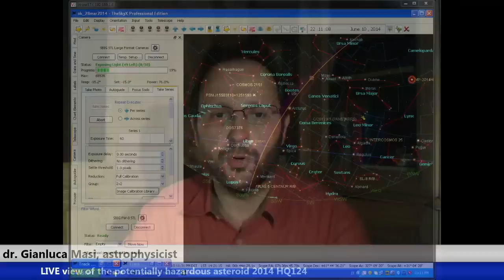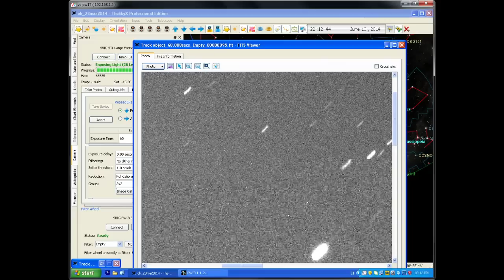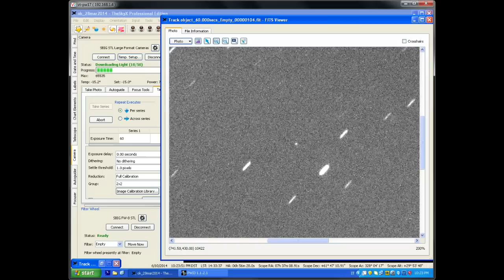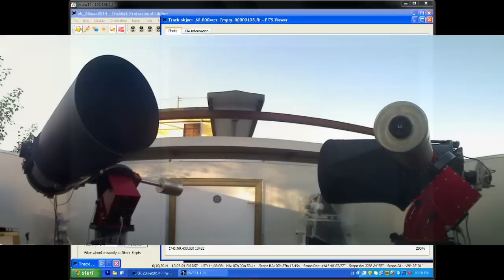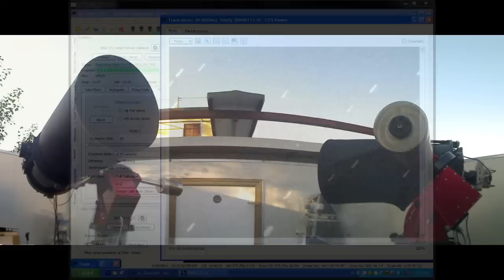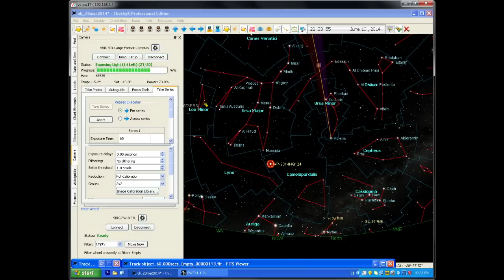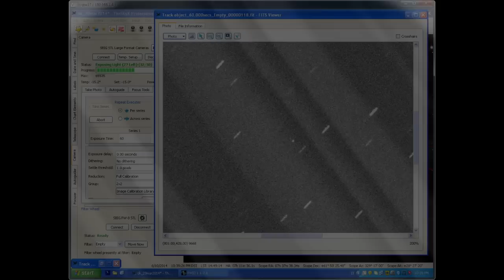Potentially Hazardous Asteroid 2014 HQ124 close approach: online observing session